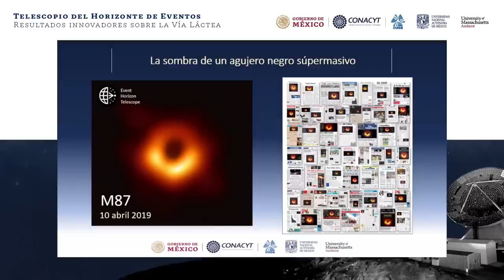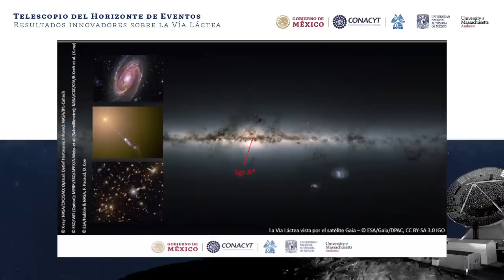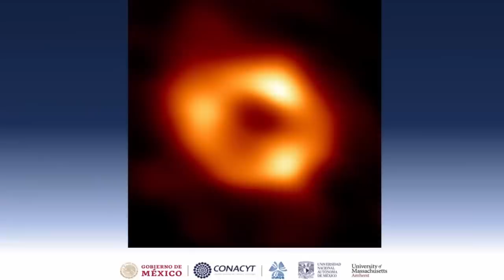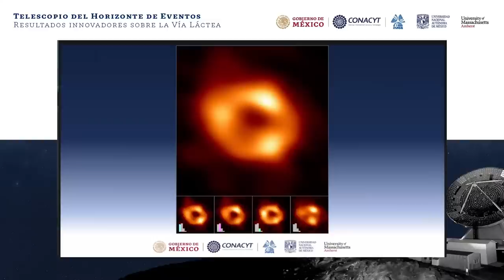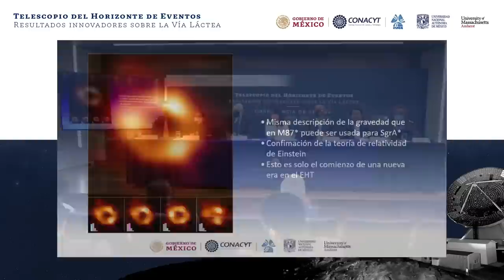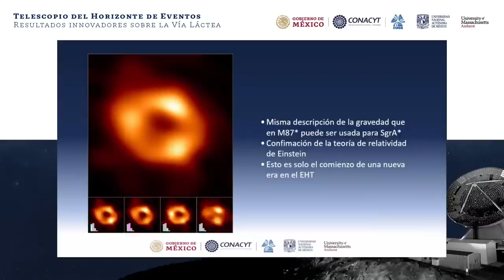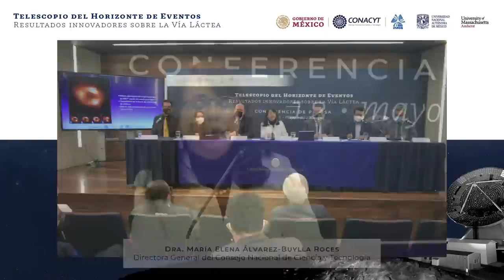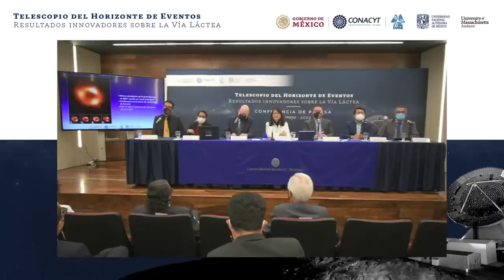Telescopio del Horizonte de Eventos - Resultados innovadores sobre la Vía Láctea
Objetivo:
Presentar en conferencia de prensa simultánea global los Resultados innovadores sobre la Vía Láctea de la Colaboración del Telescopio del Horizonte de Eventos (EHT) por el Consejo Nacional de Ciencia y Tecnología (Conacyt), el Instituto Nacional de Astrofísica, Óptica y Electrónica (INAOE) y la Universidad Nacional Autónoma de México (UNAM).

Participantes:
•Dra. María Elena Álvarez-Buylla Roces, directora general del Consejo Nacional de Ciencia y Tecnología
•Dr. David Hughes, director del Gran Telescopio Milimétrico (GTM) e investigador del Instituto Nacional de Astrofísica, Óptica y Electrónica
•Dr. Laurent Loinard, investigador del Instituto de Radioastronomía y Astrofísica de la UNAM
•Dr. Edmundo Gutiérrez, director general del Instituto Nacional de Astrofísica, Óptica y Electrónica
•Dr. Luis Alberto Zapata, director del Instituto de Radioastronomía y Astrofísica de la UNAM
•Dra. Gisela Ortiz-León, investigadora del Instituto de Astronomía de la UNAM sede Ensenada, BC
•Dr. Alejandro Cruz Osorio, investigador de la Universidad de Frankfurt